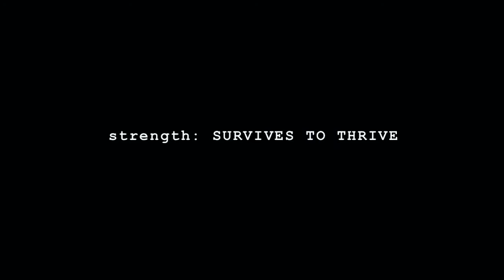Cambodian Son (Trailer) | Seattle Asian American Film Festival 2015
Cambodian Son
Masahiro Sugano / Cambodia / USA / 2014 / Documentary / 90 mins